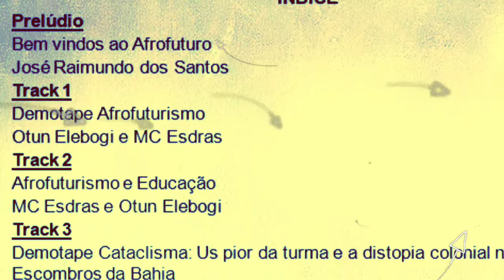Prévia do lançamento do livro: Demotape Afrofuturismo